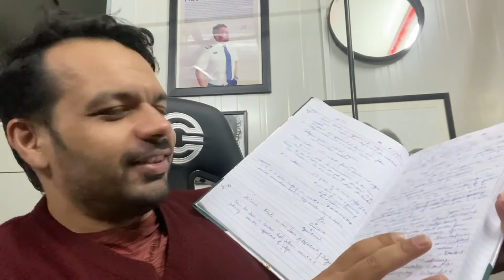Career Change After 16 years of Pilot Life: Flying Beast🔥🔥